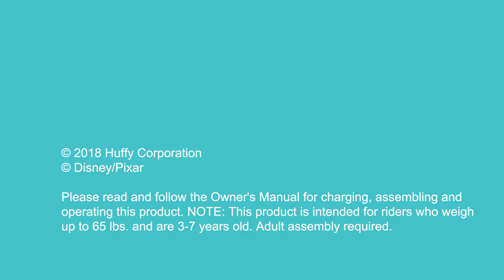2018 Disney Pixar Incredibles 2 | Elasticycle Ride-On Toy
This Disney•Pixar Incredibles 2 Elasticycle Ride On Toy is one fun ride your child will adore. This ride-on showcases Disney•Pixar's Elastigirl's Elasticycle. The Incredibles 2 toy is available now at Walmart (click below):

Watch as your child "strreeeetches out and zoooms" into action!